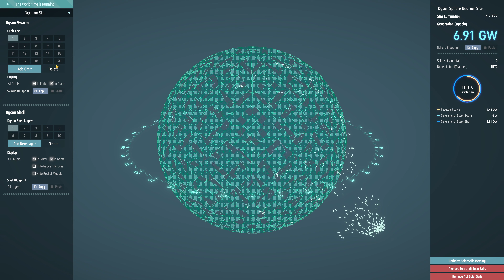30 minutes of Dyson Sphere Program - Part 153: Giant Components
30 minutes silent play of Dyson Sphere Program. Using the Blue Giant system to mine even more Copper, Silicon and produce enough Microcrystalline Components to get Purple Science back up to speed. Now rocket production is limited by Deuteron Fuel Rods, so we'll need some extra Supermagnetic Rings.